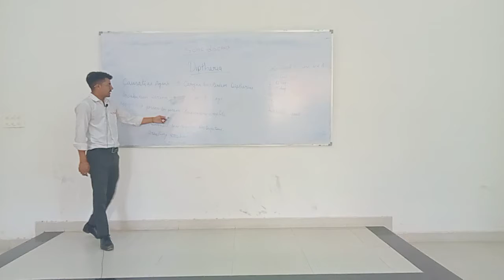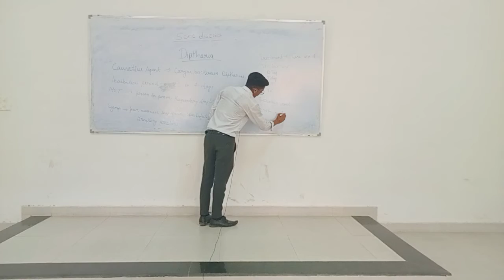What is the main cause of diphtheria? डिप्थीरिया का मुख्य कारण क्या है?@the Futurian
a serious disease of the throat that makes it difficult to breathe
गले का गंभीर रोग जिसमें साँस लेने में कठिनाई होती है; डिप्थीरिया
What is the main cause of diphtheria?
What is diphtheria called today?
Where does diphtheria still exist?
How is diphtheria transmitted?
What is the smell of diphtheria?
Does cat hair cause diphtheria?
Why is the back of my throat GREY?
When was the last case of diphtheria in the US?
डिप्थीरिया का मुख्य कारण क्या है?
डिप्थीरिया को आज क्या कहा जाता है?
डिप्थीरिया अभी भी कहाँ मौजूद है?
डिप्थीरिया कैसे फैलता है?
डिप्थीरिया की गंध क्या है?
क्या बिल्ली के बाल डिप्थीरिया का कारण बनते हैं?
मेरे गले का पिछला भाग धूसर क्यों है?
अमेरिका में डिप्थीरिया का आखिरी मामला कब था?